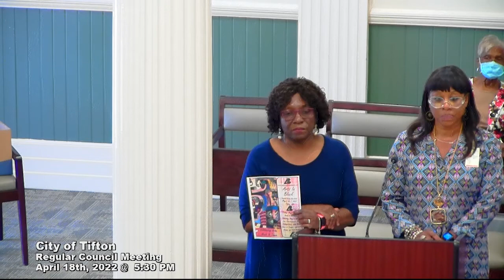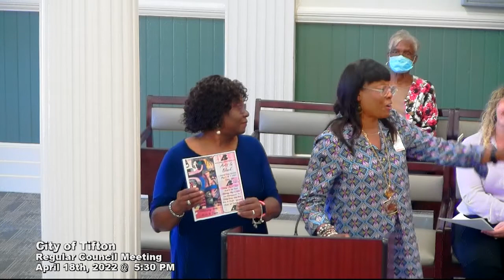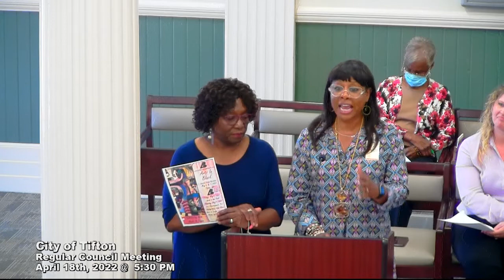Regular Council Meeting 4-18-2022